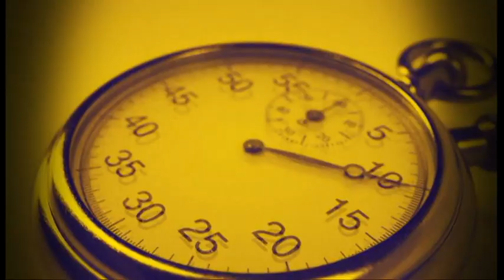ПОЛН ПОГОДОК С05Е29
ПОЛН ПОГОДОК - 29 ЕМИСИЈА ОД 5 ТА СЕЗОНА, 29 ЕМИСИЈА, 29 НОЕМВРИ НЕКОГАШ ГО СЛАВЕВМЕ, НО ВРЕМИЊАТА СЕ МЕНУВААТ, ЧЕСТИТКИ ДО СИТЕ КОИ ГО СЛАВИТЕ ОВОЈ ДЕН ОД БИЛО КОИ ПРИЧИНИ ОД СВ. АПОСТОЛ МАТЕЈ, ДО ЈУГОНОСТАЛГИЧАТИ ИТН, А ВО ОВАА 29 ЕМИСИЈА ТЕМАТА Е ПОЛН ПОГОДОК, ГЛЕДАЧИТЕ ЈАСНИ И ГЛАСНИ СПОРТОТ ПОСЛЕДНИТЕ 15 ГОДИНИ Е ИСПОЛИТИЗИРАН, БЛАГОДАРНОСТ ДО СИТЕ ГЛЕДАЧИ КОИ СЕ ЈАВИЈА ОД ПОВЕЌЕ ГРАДОВИ И ДАДОА НИВНИ СТАВ ВО ОВАА ЕМИСИЈА

- НАЈАВА - ДВОЈКИ - ПМФЛ - ВМФЛ

- ТЕМА - ЗОШТО НЕМА ВЛОЖУВАЊА ВО МАКЕДОНСКИОТ СПОРТ И КОЛЕКТИВИ.
ШТО СЕ ОДНЕСУВА НА ТЕМАТА ЌЕ НАПИШАМ И ЛИЧЕН МОЈ СТАВ, ДЕКА СЕ Е МАГЛА, АМА БАШ МАГЛА, САМО ПОВРШНИ ИЗЈАВИ И РАБОТИ ДО СЕГА НАПРАВЕНИ ВО СПОРТОТ, ОЧЕКУВАВ МНОГУ ПОВЕЌЕ, БАРЕМ ТАКВИ БЕА НА ПОЧЕТОК НАЈАВИТЕ, ЛЕСНО Е ДА СЕ СЛИКАМЕ И ДА СЕДНЕШ НА МАСА И ДА ДЕБАТИРАШ ОВА ТРЕБА, ОНА ТРЕБА, НЕМА НИКАКВА РЕАЛИЗАЦИЈА. ОД ОНА ШТО ФАЛИ А ФАЛИ МНОГУ БИ ИЗДВОИЛ
НАЦИОНАЛНА СТРАТЕГИЈА - КОЈА Е КОМПЛЕКСНА ОВДЕ ЗА МНОГУ КОИ БИЛЕ СПОРТИСТИ ПА СЕГА САКААТ ДА НАПРАВАТ НЕШТО ОД СПОРТОТ, ВО РЕД НАПРАВЕТЕ, ОРГАНИЗИРАЈТЕ СЕ КАКО РАБОТНИ СПОРТСКИ ГРУПИ ИТН, АМА ПАК НЕМА ДА Е ЗА СПОРТОТ ЗА ЛИЧНИОТ ИНТЕРЕС ЌЕ Е. НЕ МИ ВЕРУВАТЕ, ЕВЕ ПРОСТ ПРИМЕР ФФМ, Е ДРАГИ МОИ СЕ Е КАЖАНО, КОЈ ЈА ПРАТИ ЕМИСИЈАТА И НАШИТЕ ОБЈАВИ И ТЕКСТОВИ ЗНАМ ДЕКА ЌЕ РАЗБЕРЕТЕ. НО АЈДЕ СПОРТ Е ПРВО НАУКА КАКО ЗБОР, НЕ Е ТЕОРИЈА, ЗА СПОРТ ТРЕБА ДА Е СЕ РАЗДВИЖЕНО И ГУЖВА, НЕ СТОЛЧЕ, МАСА И ЗБОРОВИ. ФАЛАТ ДЕЛА, ФАЛАТ МНОГУ РАБОТИ ВО ТАА НАЦИОНАЛНА СПОРТСКА СТРАТЕГИЈА. НО ШТО ЗНАЕМЕ НИЕ ОБИЧНИТЕ НИШТО, ИМА ДИРЕКТОРИ, СОВЕТНИЦИ , МИНИСТИ КОИ УЧЕЛЕ ЗА ТОА И СЕКАКО ПОРАНЕШНИ СПОРТИСТИ КОИ ВО ИДНИНА ЌЕ ГИ ВРЗЕ САМО ЕДНА РАБОТА, ИНТЕРЕСОТ, ЛИЧНИОТ ИНТЕРЕС И НИШТО ДРУГО А СПОРТОТ ЌЕ БИДЕ САМО ЗБОР, ТЕРМИН ВО КОЈ ЌЕ СЕ КРИЈАТ ПОЗАДИ НЕГО. ИМАМ УШТЕ МНОГУ ДА НАПИШАМ И КАЖАМ, НО НЕ ЗНАМ ДАЛИ ВРЕДИ, ИАКО НЕКОЈ СМЕТА ДЕКА НЕ ВРЕДИ ЌЕ СЕ ДОИСКАЖАМ МНОГУ ПОВЕЌЕ ВО НЕКОЈА НАРЕДНА ПРИЛИКА, СЕГА ЗАСЕГА САМО ПРАТАМ КАКО СЕ ОДНЕСУВААТ КОН СПОРТОТ, ПРАТАМ ПОСЛЕДНИТЕ 10 ГОДИНИ НИ СЕПАК НЕ Е ТОА ДОВОЛНО ОД МОЈА СТРАНА И ЈАС ТРЕБА МОЖДА ПОВЕЌЕ ДА СЕ БОРАМ ЗА КОНКУРЕНТЕН СПОРТ ДА ИМА ВО НАШАТА ЗЕМЈА. МНОГИ Е ИЗЛИТЕНО ВО ОВИЕ 10 -15 ГОДИНИ ЧИТАМ КОЈ ШТО НАПРАВИЛ ЗА СПОРТОТ И ДА Е ДОБРО И ДА Е ЛОШО СЕКОГАШ СЕ ИСТАКНУВА САМО ЛОШОТО А ДОБРОТО СЕ ЗАДСКРИВА ЗОШТО СЕ НЕМА ИДЕЈА ДА СЕ БИДЕ ПОДОБАР, СПОРТОТ Е ДОБАР КОГА ИМА КОНКУРЕНЦИЈА НО КОГА НЕМА ЕВЕ ВИ ГО ОДГОВОРОТ КАКОВ Е, ПА ПОСЛЕ НЕ СЕ ВЛОЖУВА НОРМАЛНО КОГА СЕ Е ИНТЕРЕС И МОРА СЕ ДА СЕ ПЛАТИ. ДО КОГА ВАКА СПОРТСКА МАКЕДОНСКА НАЦИЈО МОЈА, АХ СЕ САКАМЕ АМА СЕКОЈ ИНТЕРЕС ВОДИ КОН КОМБИНАЦИИ, А ТОЈ ИНТЕРЕС Е СЕКОГАШ ВРЗАН СО ПАРИ, А ПАРИТЕ КОГА ТОГАШ СЕ ОТЕПУВАЧКА, НАПРАВЕТЕ НЕШТО ЗА СПОРТОТ ДА ВЕ ЗАПАМТАТ, А НЕ ДА СЕ ПРЕПУКУВАТЕ КОЈ НАПРАВИЛ САЛА, А КОЈ ПОСТАВИЛ СТОЛЧИЊА И МАСИ ИЛИ БИЛО ШТО. СПОРТОТ ТРПИ МНОГУ ВРЕМЕ И МНОГУ ГОДИНИ  , НО АЈДЕ РЕКОВ ДЕКА ТОЛКУ ЗА СЕГА ПА НЕКОЈА НАРЕДНА ПРИЛИКА ПОВТОРНО НА ТЕМАВА ЗОШТО НЕМА ВЛОЖУВАЊА И ЗОШТО НЕМА СПОРТСКА СТРАТЕГИЈА.ТОТАЛНА СПОРТСКА МАГЛА, ТОТАЛНА (НЕ)СПОРТСКА ГРЖА  ВОДЕНА ОД ИНТЕРЕС И НИШТО ДРУГО.

ПОЛН ПОГОДОК СЕКОЈ ПОНЕДЕЛНИК И ПЕТОК НА ТВ СОНЦЕ ОД 18:30
МОЖЕТЕ НА СЛЕДИТЕ НА ФБ НА ФАН СТРАНАТА НА ПОЛН ПОГОДОК И СЕ ДА НИ НАПИШЕТЕ ОД КРИТИКА ДО ПОФАЛБА, ОД ИДЕЈА ДО РЕАЛИЗАЦИЈА.
СПОРТСКИ ПОЗДРАВ ДРУГАРИ ДА ИМАТЕ СИТЕ УСПЕШЕН СПОРТСКИ ВИКЕНД.